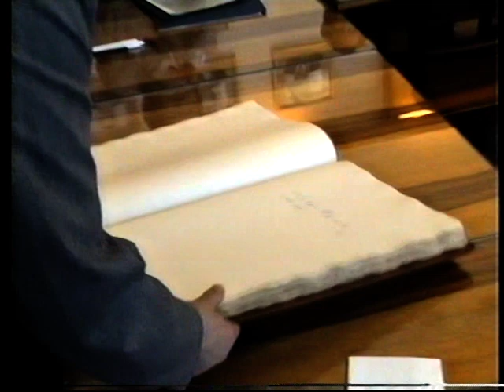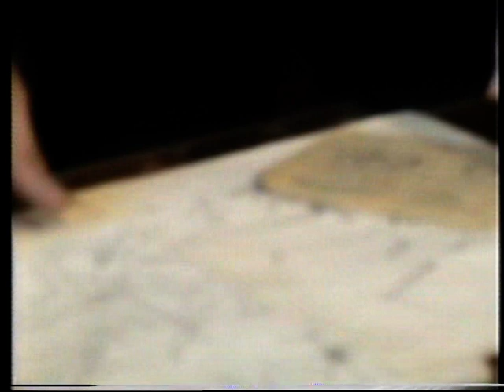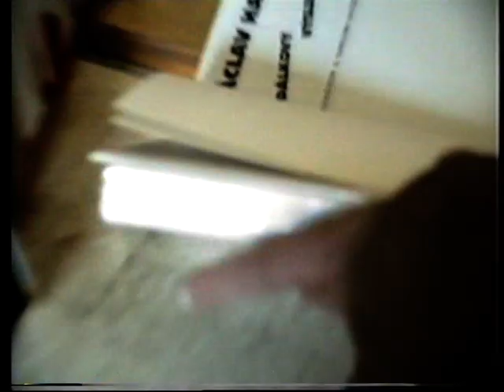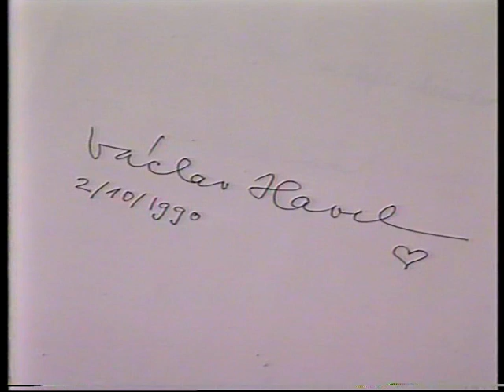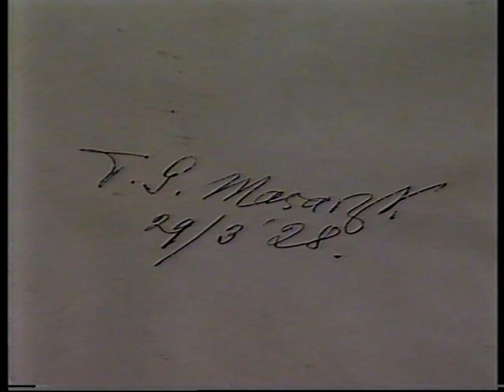Prezident Havel na VŠCHT Praha 10/02/1990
Václav Havel sdílí okolnosti svého angažmá na VŠCHT Praha jako učeň lučby, vyjadřuje se k tehdejší situaci atd.Digitalizováno z archivu někdejšího AVEC VŠCHT (dnešní Centrum informačních služeb).